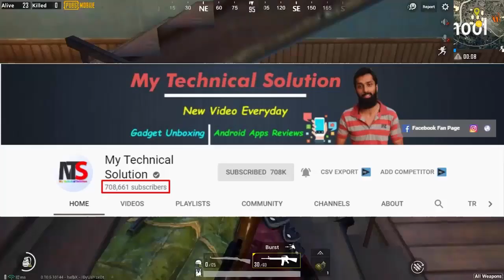My Reply To One To All And Technical Taleem - Pubg Fight Reality Explained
Aslam o Alikum dosto mera naam noman hai aur aj ki is video me main apko detail ke sath bata raha hu ke hamarey pakistani barey barey youtuber ke sath aisa kya phadda huwa jis se wo naraz ho gaye aur unke darmiyan jhagra ho gaya to video ko complete dekhe ye meri pehli video hai jo main is tarah se bana raha hu agar koi cheez buri lagey to uske liye sorry aur ap sab ko dil ki gehraiyo se ramzan mubarak ho shukriya. ♥

In Urdu ▐